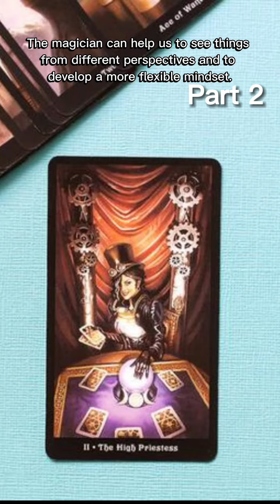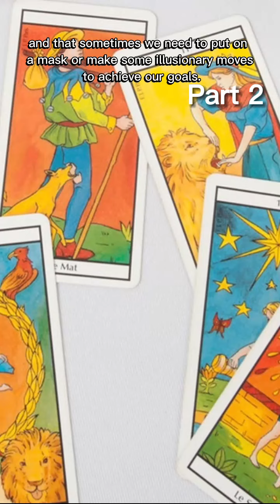The Magician, The Fool's Journey Part 2